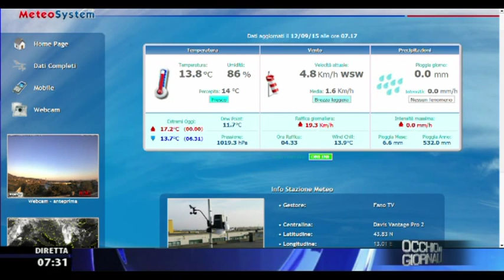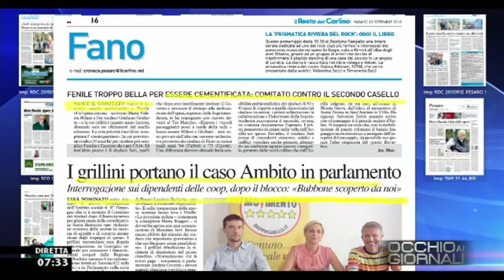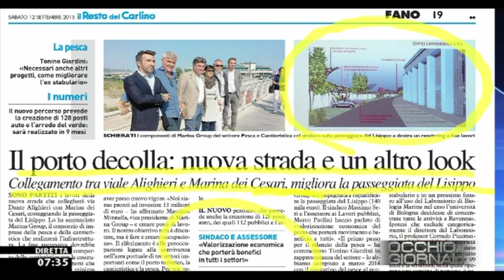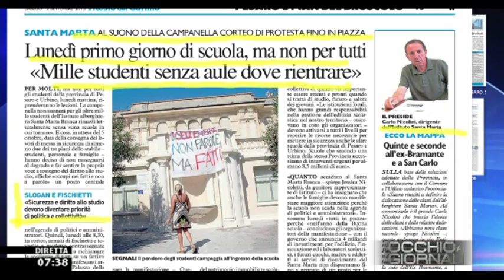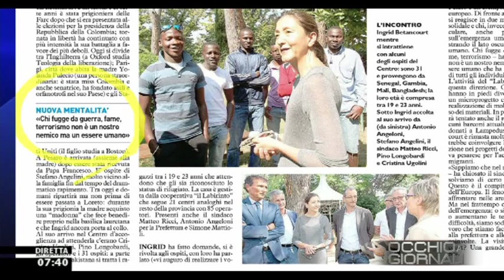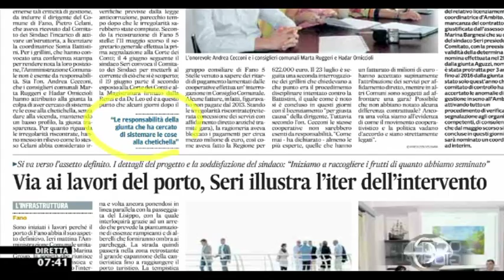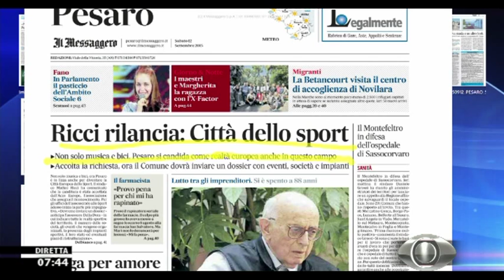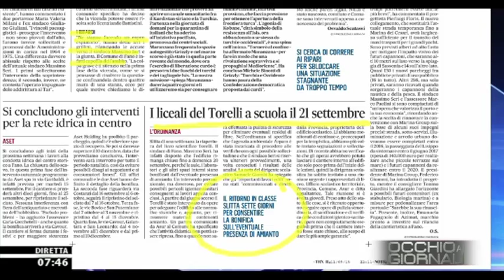Occhio ai GIORNALI 12/9/2015